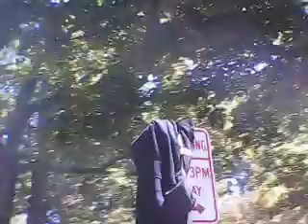Six Athletes Ripped Off in Financial Scam